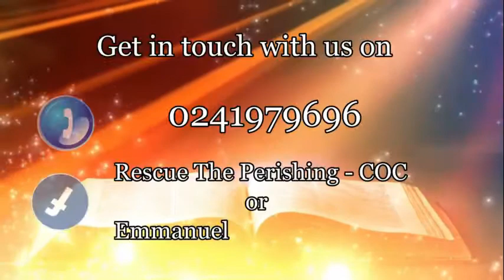ARE YOU SURE YOU ARE SAVED - PART 3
God's condition for saving man has ALREADY been established, and for one to be sure he/she has it, the Bible has the answer. Watch this video to be sure!!!.